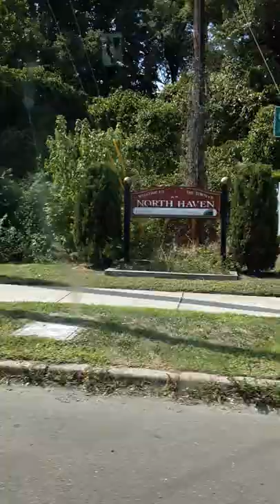DRIVING TO NORTH HAVEN CT 🚗